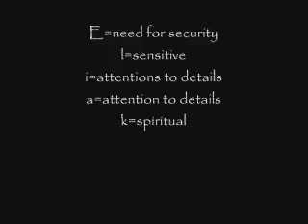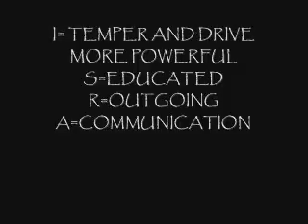MORE CHANGES OF NAMES IN BIBLE_0002.wmv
BY BRENDA BRADSHAW